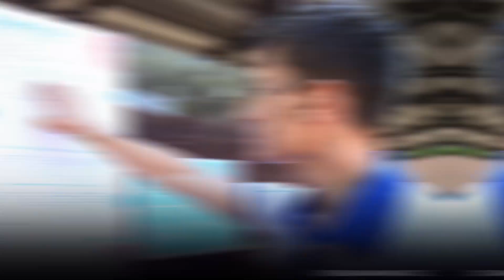МАШУК: ОДНО ИЗ ГЛАВНЫХ СОБЫТИЙ ГОДА ПЕДАГОГА И НАСТАВНИКА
Всероссийский молодёжный форум "Машук" теперь и для школьников! На его площадке организуют специальный заезд для представителей "Движения первых". Форум пройдёт с 12 по 26 августа в Пятигорске, он посвящён Году педагога и наставника. Рассказываем в ньюме!